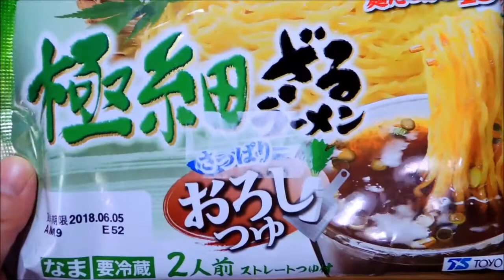【今日の】「北の味わい 極細ざるラーメン さっぱりおろしつゆ」【昼食】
2018/06/05の昼食
今日の昼はマルちゃんから発売されております、
「北の味わい 極細ざるラーメン さっぱりおろしつゆ」を頂いて見ました。

今日の昼食 メニューは「北の味わい 極細ざるラーメン さっぱりおろしつゆ」